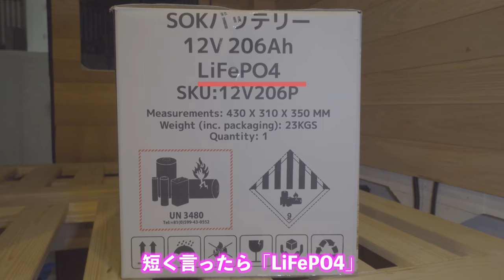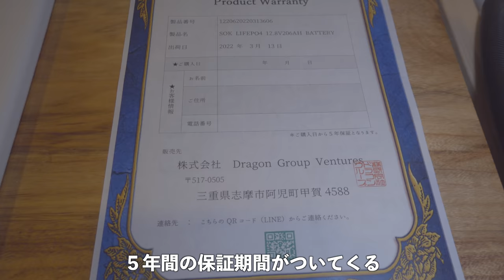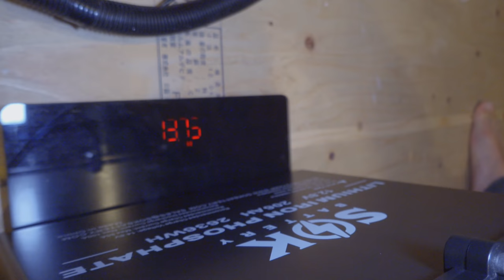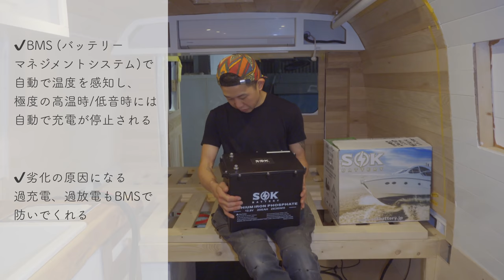警察バスにポータブル電源21個分の超大容量のリチウムバッテリーを設置してみたら家と同じ電気使い放題のキャンピングカーになった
警察バスにポータブル電源21個分の超大容量のリチウムバッテリーを設置してみたら家とは変わらない電気使い放題のキャンピングカーになった
今回はこの警察バスの心臓の部分電気システムの第一歩として電気を蓄えておけるリチウムバッテリーをキャンピングカーに設置しました。
SOKバッテリー取扱店
▶視聴者さんが運営してるa-csmperさん